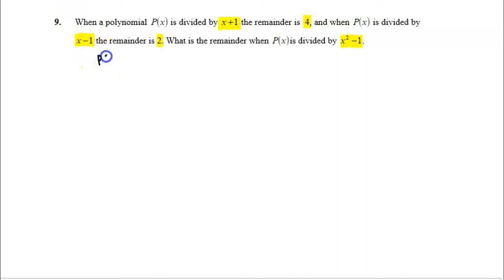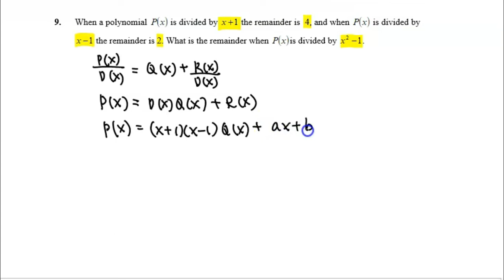T6 Q11 Remainder Theorem SM015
When a polynomial P(x) is divided by x+1 the remainder is 4 , and when P(x) is divided by x-1 the remainder is 2 . What is the remainder when P(x) is divided by x^2-1.